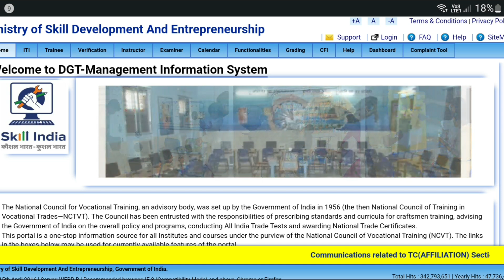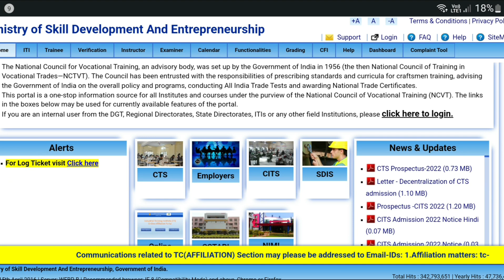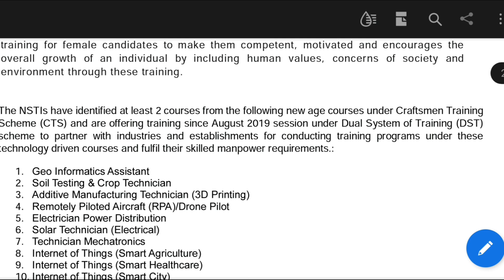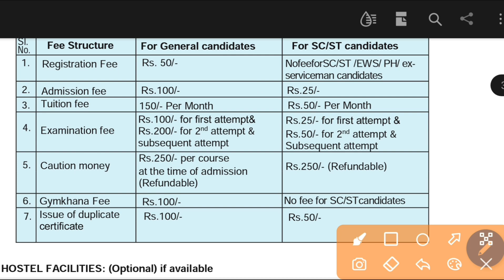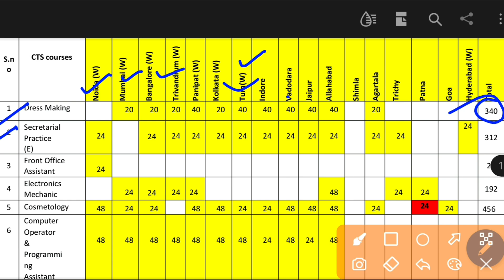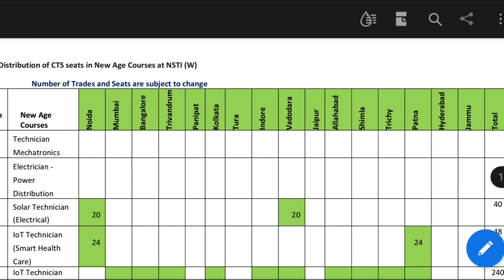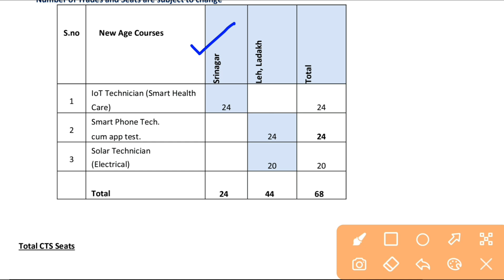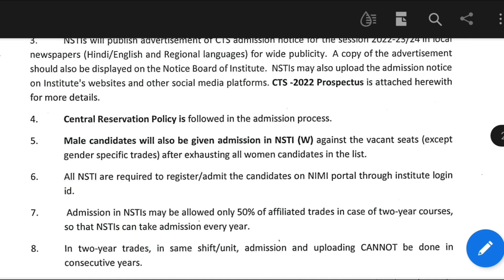NSTI से CTS (ITI) Course करने का मौका, CTS Admission 2022, CTS Course Online Form 2022, CTS and CITS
NSTI से CTS (ITI) Course करने का मौका, CTS Admission 2022, CTS Course Online Form 2022, CTS and CITS, CTS Admission 2022

cts 2022 full information,
cts admission 2022 full detail, cts course full detail, cts karne ke fayde, cts karne ke fayde, cts course online application, cts online apply kaise kare, cts 2022 online apply link,